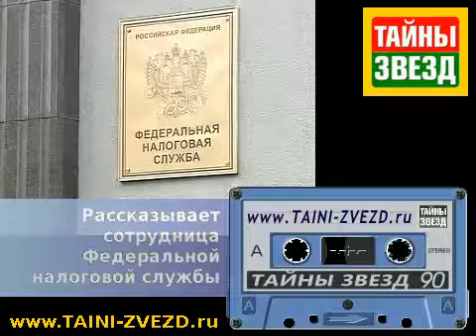О налогах Димы Билана